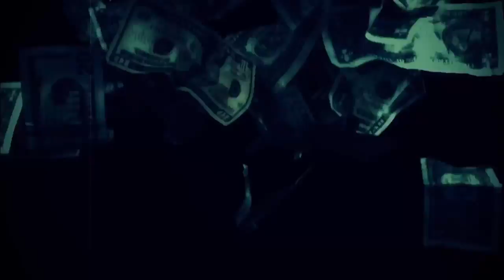clandestine setiap hari